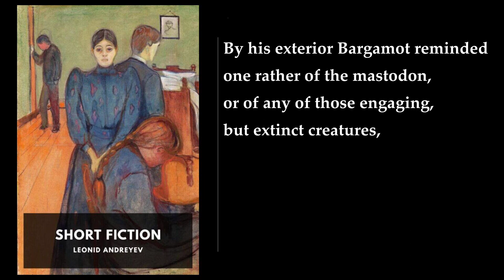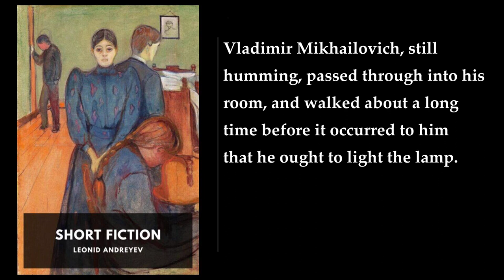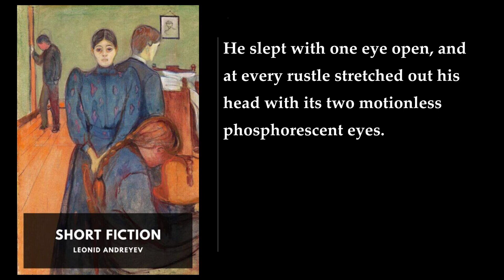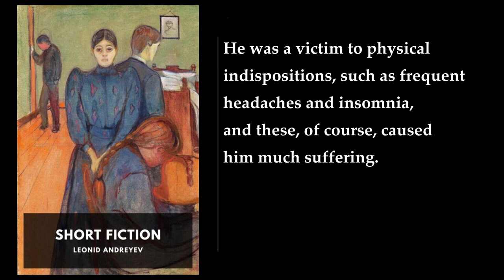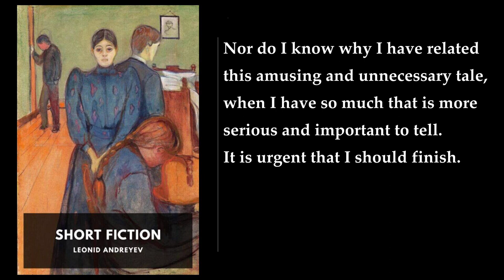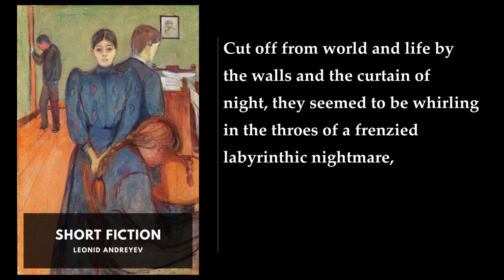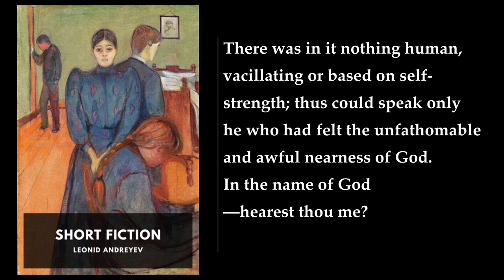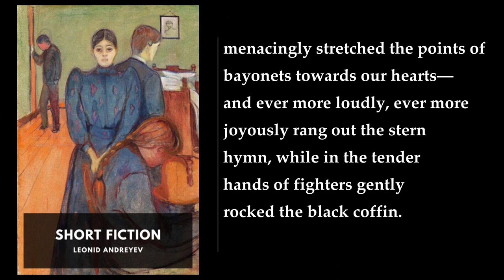Short Fiction (1/4) 🌟 By Leonid Andreyev. FULL Audiobook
Short Fiction. By Leonid Andreyev FULL Audiobook
"Short Fiction" by Leonid Andreyev is a captivating collection of his thought-provoking and evocative short stories. As a prominent Russian playwright and author, Andreyev's literary contributions spanned the early decades of the 20th century. Let's delve into the essence of this anthology:

1. Judas Iscariot and the Others: In this poignant tale, Andreyev explores the inner turmoil of Judas, the infamous betrayer of Jesus Christ. The narrative delves into the psychological complexities of guilt, redemption, and the human condition.

2. Lazarus: A haunting and mystical story that resurrects Lazarus from the dead. As Lazarus grapples with the aftermath of his miraculous return, the boundaries between life and death blur, leading to profound existential reflections.

3. Ben-Tobit: A brief yet impactful narrative that sheds light on the struggles of a poor Jewish man named Ben-Tobit. His unwavering faith and resilience in the face of adversity serve as a powerful testament to the human spirit.

4. The Book: Andreyev weaves a surreal and enigmatic tale centered around a mysterious book. As its pages reveal cryptic messages, the protagonist embarks on a quest for truth, encountering eerie and otherworldly experiences.

5. In the Train: This vignette captures the fleeting encounters and shared moments among passengers on a train journey. Through concise prose, Andreyev paints a vivid picture of human connections and missed opportunities.

6. The Present: A chilling exploration of the consequences of a seemingly innocuous gift. The present bestowed upon a man becomes a harbinger of doom, unraveling his sanity and plunging him into a nightmarish reality.

7. Carelessness: A cautionary tale that underscores the fragility of life. When a man's carelessness leads to tragedy, he grapples with remorse and the irreversible impact of his actions.

8. The Earth: Andreyev's poetic prose transports readers to a desolate landscape where the Earth itself becomes a character. The narrative contemplates existence, mortality, and the insignificance of humanity in the grand cosmic scheme.

9. The Wall: A psychological exploration of confinement and isolation. A prisoner faces an insurmountable wall, both literal and metaphorical, as he grapples with despair and the longing for freedom.

10. What the Jackdaw Saw: A fable-like story narrated from the perspective of a curious jackdaw. Through its observations, the tale delves into human folly, societal norms, and the absurdity of existence.

11. Life Is Wonderful for the Resurrected: A darkly humorous account of a man who returns from the dead. As he navigates the mundane aspects of life, he discovers that existence isn't always as idyllic as he imagined.

12. The Curse of the Beast: A longer narrative that intertwines folklore, horror, and tragedy. The curse that befalls a nobleman and his family reveals the depths of human depravity and the price paid for forbidden knowledge.

Andreyev's prose is richly layered, blending realism with elements of the supernatural. His exploration of human nature, morality, and existential questions resonates across time and cultures. Whether you seek philosophical musings, eerie tales, or emotional depth, "Short Fiction" offers a diverse and compelling literary experience  ..
More: Short Fiction, Leonid Andreyev, Audiobook
Russian literature, Dark themes, Existentialism
Psychological exploration, Tragic, Symbolism
Surreal, Short stories, Literary analysis
Human condition, Literary classics, Russian authors

00:00:00 Short Fiction. Bargamot and Garaska
00:22:33 The Little Angel
00:55:38 Petka at the Bungalow
01:20:05 The Friend
01:36:31 The Lie
01:57:45 Silence
02:28:56 “Men May Rise on Stepping-Stones of Their Dead Selves to Higher Things”
02:37:11 The Wall
02:56:03 Snapper
03:13:56 Laughter
03:25:50 In the Basement
03:51:24 The Tocsin
04:05:33 A Present
04:24:58 A Dilemma
06:12:52 An Original
06:35:36 The City
06:52:28 On the Day of the Crucifixion
07:01:11 At the Roadside Station
07:11:28 Life of Father Vassily
10:27:24 The Marseillaise